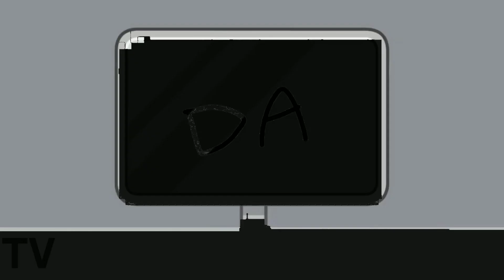BFDI Auditions Cursed in G-Major 4